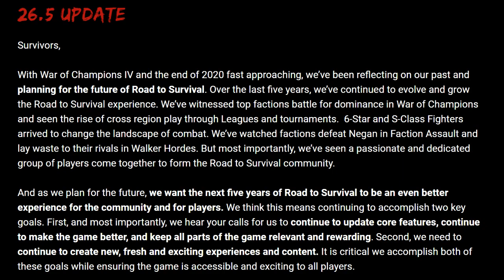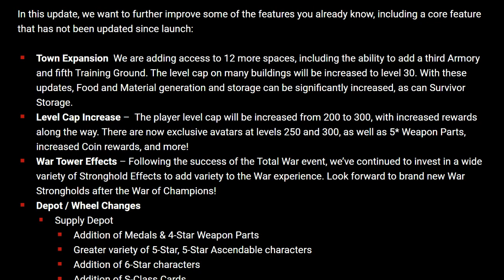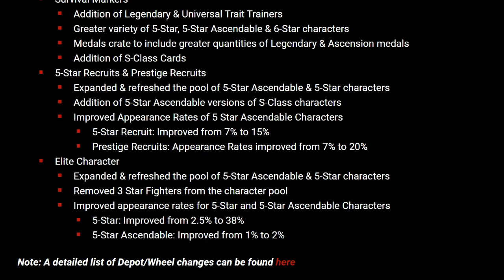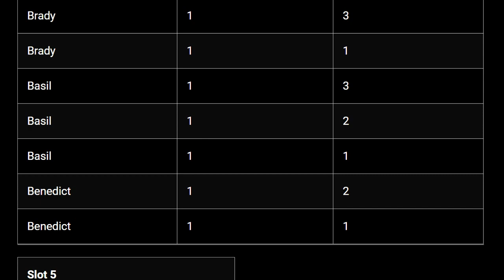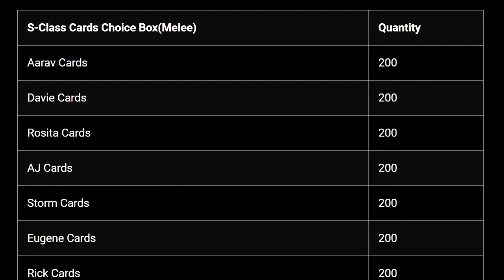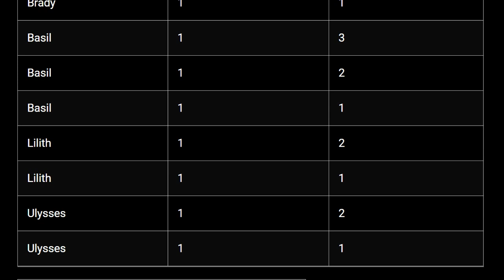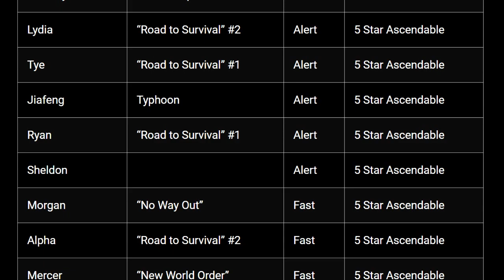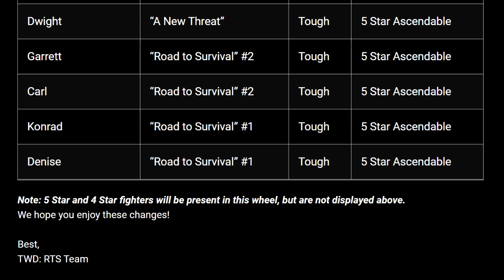TWD RTS: 26.5 Update, Wheels & Depots Refresh! S Class Added! The Walking Dead: Road to Survival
Big update coming with lots of new additions in TWD RTS! Town expansion, level cap increase, S Class added to 5* wheel, S Class added to prestige wheel and lots more!